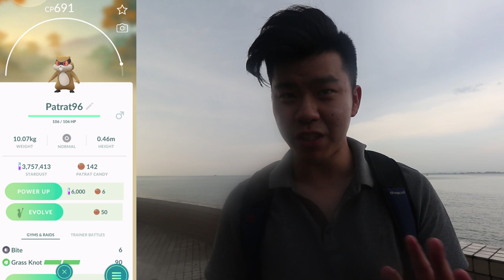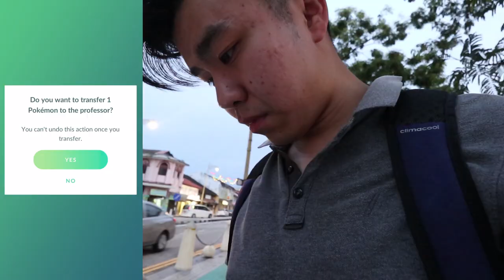I FOUND A SHINY GIRATINA! WAIT WHAT!? Pokemon Go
Didn't expect my luck to come so soon after the release but oh well! A new shiny!